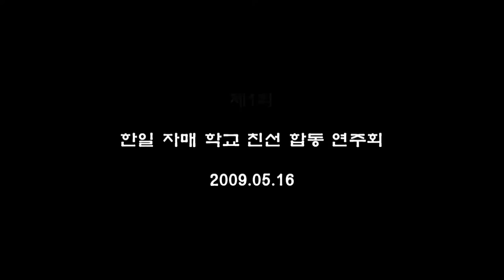3.1.Hamabe no Uta Con Var_숭실대학교동문연주팀&니혼에노키만돌린합주단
* 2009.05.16. 제1회 한일 자매 학교 친선 합동 연주회
* 숭실대학교 만돌린 오케스트라 동문연주팀
 崇實大學敎
 Soongsil University Mandolin Orchestra O.B. Team
* 메이지학원대학 니혼에노키 만돌린 합주단
 明治學院大學 二本榎 (ニホンエノキ) マンドリン 合奏團
 Meijigakuin University Nihonenoki Mandolin Club
* 3부 : 협연
  3.1.Hamabe no Uta Con Var (해변가) ... JIRO NAKANO
* 멤버(Member)
Conductor
竹內 稔  TAKEUCHI MINORU  다케우찌 미노루

1st Mandolin
野田 和子  NODA KAZUKO  노다 카즈코
大山 晴康  OYAMA HARUYASU  오야마 하루야스
日野 洋子  HINO YOUKO  히노 요우코
岡田 育代  OKADA IKUYO  오카다 이쿠요
石田 規子  ISHIDA NORIKO  이시다 노리코

2nd Mandolin
飯岡 芙佐子  IOKA HUSAKO  이오카 후사코
熊谷 昌雄  KUMAGAI MASAO  쿠마가이 마사오
小木曾 幸子  OGISO SACHIKO  오지소 사치코
失嶋 曉子  YAJIMA AKIKO  야지마 아키코
齊藤 一惠  SAITO KAZUE  사이토 카즈에

Mandola
富岡 康裕  TOMIOKA YASUHIRO  토미오카 야스히로
五嶋 正道  GOTO MASAMICHI  고토 마사미치
齊藤 靜  SAITO TADASHI  사이토 타다시
百瀨 町子  MOMOSE MACHIKO  모모세 마치코
八木 麗子  YAGI REIKO  야기 레이코

Mando Cello
五十嵐 三津雄  IGARASHI MITSUO  이가라시 미츠오
遠山 明夫  TOYAMA AKIO  토야마 아키오

Guitar
中嶋 瑞子  NAKAJIMA MIZUKO  나카지마 미즈코
野村 澄子  NOMURA SUMIKO  노무라 스미코
山川 貢平  YAMAKAWA KOHEI  야마카와 코헤이

Contra Bass
杉谷 和男  SUGITANI KAZUO  스기타니 카즈오

Flute
石井 淸子  ISHII KIYOKO  이시이 키요코

Clarinet
前村 充子  MAEMURA MITSUKO  마에무라 미츠코

Keyboard
火口 節子  HIGUCHI SETSUKO  히구치 세츠코

* Video/Editing : Hyuntae Kim